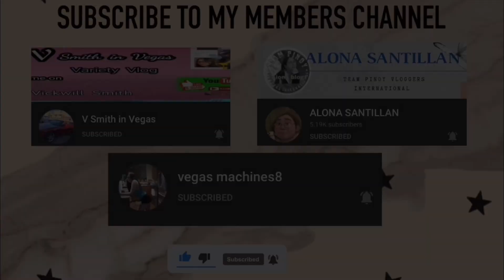HORSEBACK RIDING| FAMILY-AMERICAN-MEXICAN VLOG 🤍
Had FUN horseback riding and definitely would love to come back. I’d highly recommend this place if you want to have fun with families and friends. Located at la grange. They have different route but we stayed around forest only as we have our little ones with us.

HORSES NAMES ARE
•JOLIET•
•SARAH•
•BUCKET•
•PRINCESS•

The prices vary on the route your going if I’m not mistaken.
•ADULTS - $30 each
•PONIES - $20 each

Equipment I use:

—Ring Light